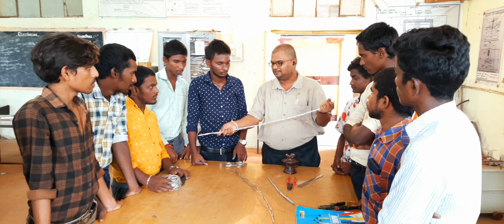11 kv pin insulator binding practice sr electricians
ఎలక్ట్రికల్ -ఎలక్ట్రానిక్స్ సర్క్యూట్ లు చేసే వారు తగిన ఇన్సులేషన్ కలిగిన హాండ్ టూల్స్ నుంచి అన్ని జాగ్రత్తలు తీసుకోవడం అత్యవసరం... స్కిల్ల్డ్ టెక్ నీషియన్ యొక్క పరివేక్షణ అత్యవసరం.
రబ్బర్ మాట్ వుడెన్ బోర్డుస్ కాలి క్రింద ఉంచు కోవలను...
పూర్తి అవగాహన లేకుండా ప్రయోగం చేయడం అత్యంత ప్రమాదం..
ఇవి iti మొదలైన కోర్సు చదువు కొనే వారి కి సులువైన సౌలభ్యం కోసము ఉంచడం జరిగింది అల్ ది బెస్ట్